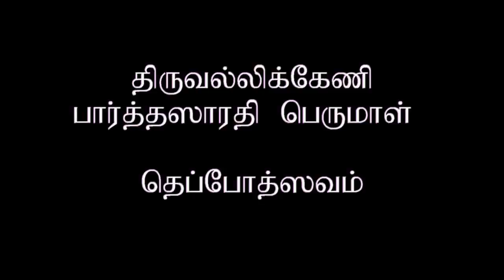Dinamdhorum Divyadesam (C)51 - Thiruvallikeni Parthasarathy Perumal Theppam_5m 13s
Thiruvallikeni Parthasarathy Perumal Theppam